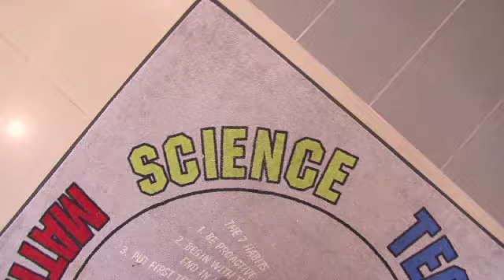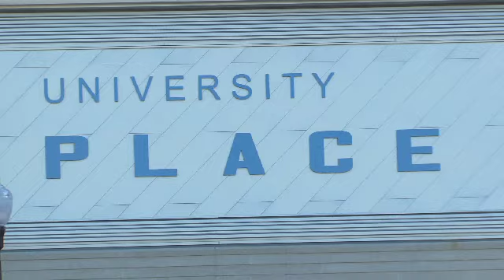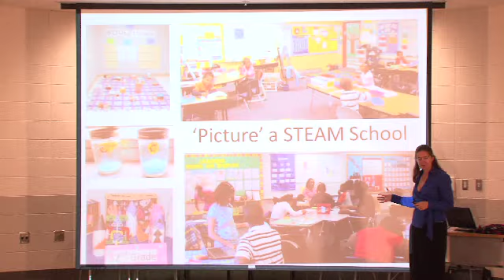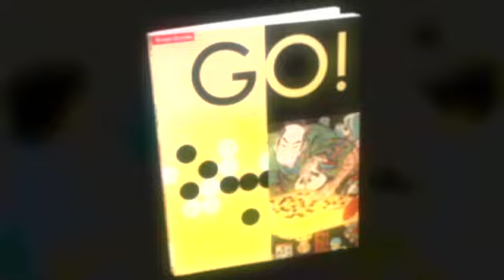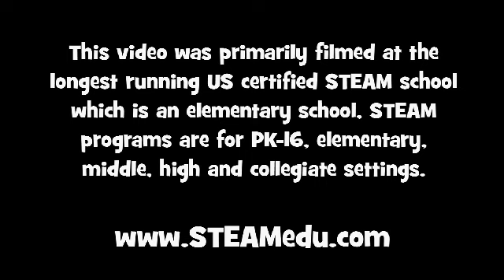STEAM Education Program Overview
A video about the program, educators and students learning with STEAM Education.

Now Closed Captioned in 5 languages: Arabic, Chinese (Simplified), English, Hindi and Spanish (Latin America).